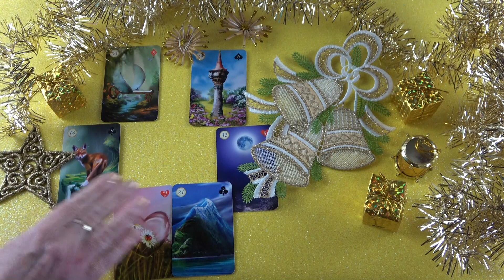Falsche Person versucht zu verhindern dass ihr glücklich seid